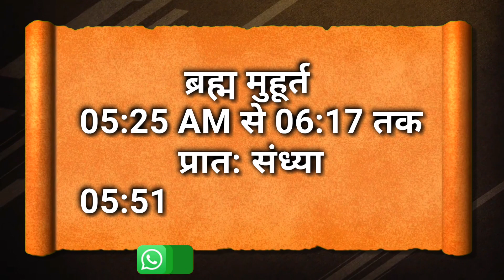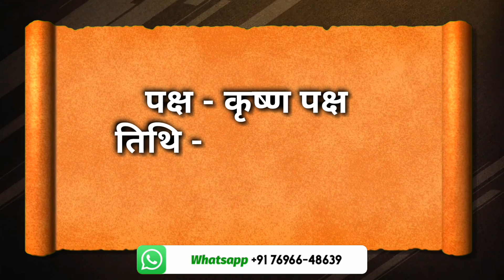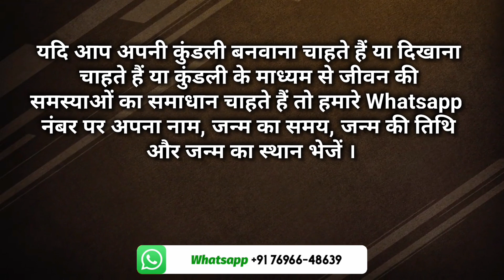31 जनवरी 2024 का पंचाग | शुभ और अशुभ समय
NavAstro is a channel based on the Vedic Astrology And Lal Kitab. In the Channel we are provide the Knowledge Of Astrology. We have a long experience in the feild of   astrology.
Timming(09:30 Am to 04:00 Pm)
GPay And Paytm Accepted

Disclamer :- इस चैनल पर दी गई जानकारी लाल किताब, वैदिक ज्योतिष और अन्य ज्योतिष ग्रंथों पर आधारित है। जातक किसी भी उपाय अथवा दिए गए प्रयोग करने से पूर्व अपने विवेक से काम लें तथा उपाय करने से पूर्व हम से या किसी अन्य विद्वान ज्योतिषी से परामर्श जरूर ले। यदि बिना परामर्श के किए गए उपायों से किसी को हानि होती है। तो हमारी जिम्मेदारी नहीं होगी क्योंकि ग्रहों की स्थिति के आधार पर उपाय दिए जाते हैं यह हर व्यक्ति विशेष की कुंडली में अलग-अलग प्रभाव देते हैं|

Panchang
Panchangam Today
Panchanga sravanam
Panchang kaise dekhe
Panchang 2024आ
aaj kaun si tithi hai37नस